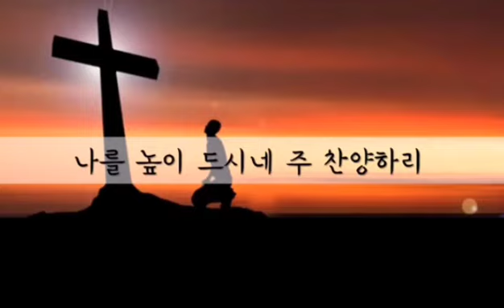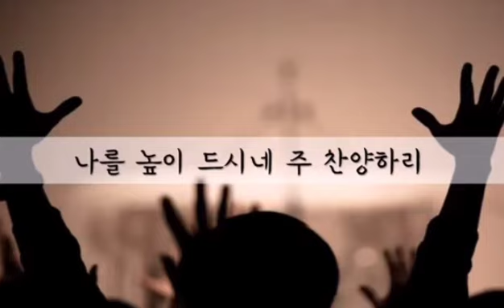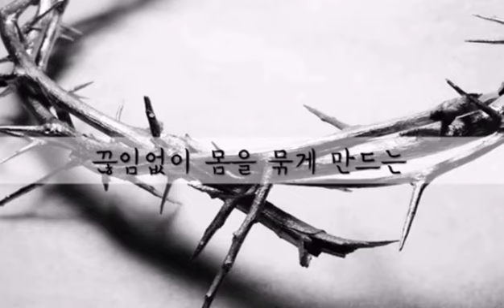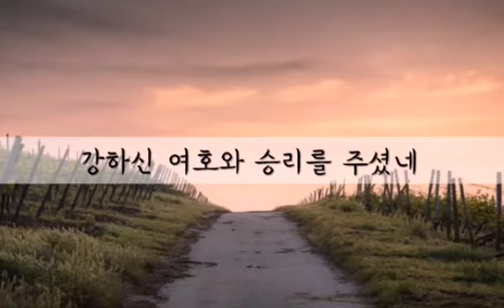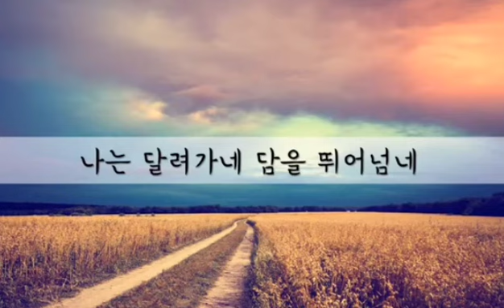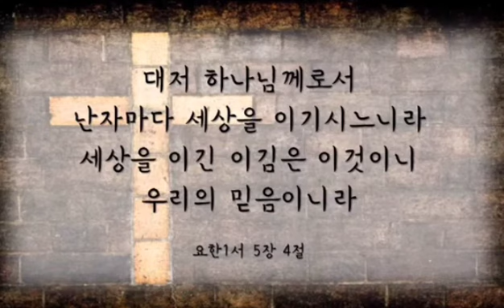🎶나는 달려가네